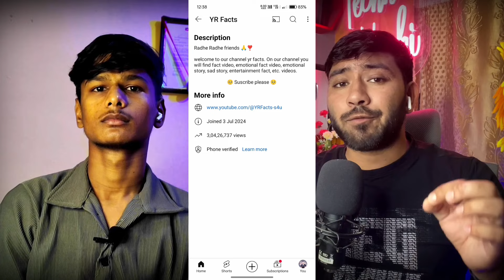🔴7.5 लाख Subscriber सिर्फ़ 10 दिनों में कैसे ?? 15 साल की उम्र में 🫡😱!! Shorts के बादशाह 🔥💯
🔴 doston aaj ki is video mein maine aapko ek short creator se milaya hai jisne aapko shorts viral karne ke bare mein bataya hai dhanyvad 🙏

*Related Queries*

technical kochi
shorts video viral kaise hoga
kochi shorts
how to viral short video on youtube
video viral
0 views problem in youtube shorts
short video

*Audiance Research*

viral video
short video viral kaise karen
kochi shorts
shorts viral kaise kare
trending shorts
trending video
technical kochi
youtube shorts viral trick
viral shorts
                    ✨Channel Host✨
                    *PRADEEP KUMAR*